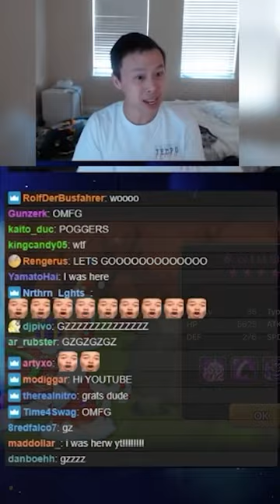I Got My 2nd LD NAT 5?! LAST SCROLL?!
Here is the moment I got my 2nd Light & Dark NAT 5! It was also on the last scroll summoned at Mizkif's house! Enjoy the video!